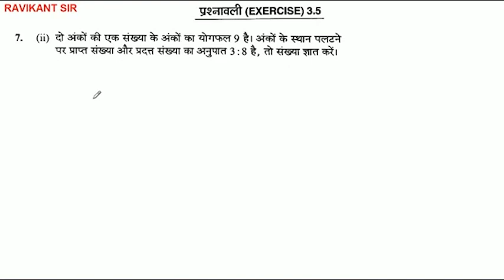दो अंकों की एक संख्या के अंकों का योगफल 9 है। अंकों के स्थान पलटने पर प्राप्त संख्या और प्रदत्त संख्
दो अंकों की एक संख्या के अंकों का योगफल 9 है। अंकों के स्थान पलटने पर प्राप्त संख्या और प्रदत्त संख्या का अनुपात 3: 8 है, तो संख्या ज्ञात करें।